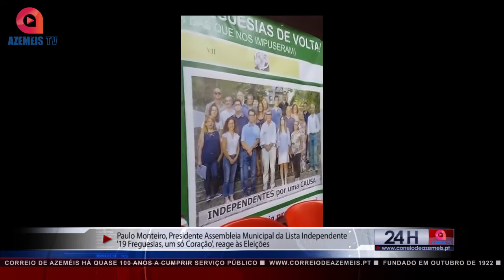ELEIÇÕES AUTÁRQUICAS 2017 - REAÇÕES POLÍTICAS (3º COMPACTO)